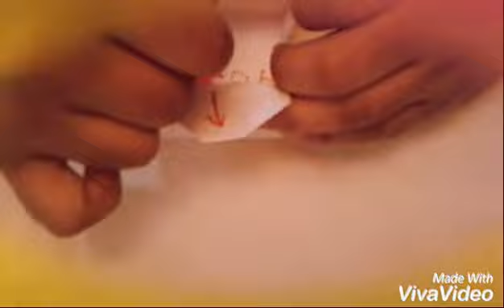Origami Envelope Box _ (Put a secret message in it) | GirlsRock DIY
Hi, its Elma Yeashra Ahmed and Tanvia khandker making a video origami heart envelope box. Its GirlsRock DIY!! Today we are making a video again!
Hope that you will like our videos...
. BTW
Its a channel of cute DIYs and more...

Videos made by
Elma Yeashra Ahmed & Tanvia Khandker.

Bye!